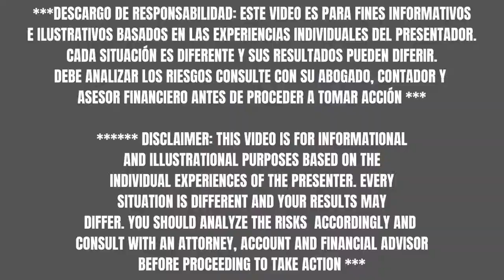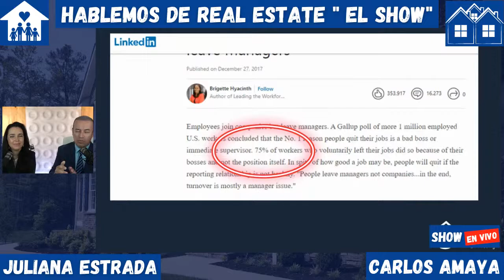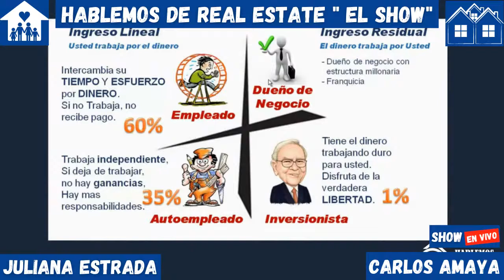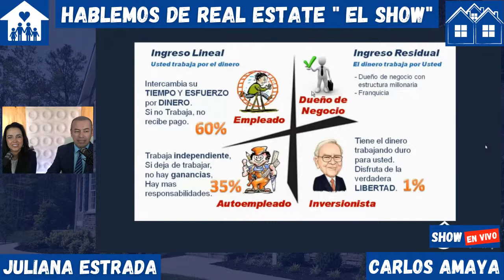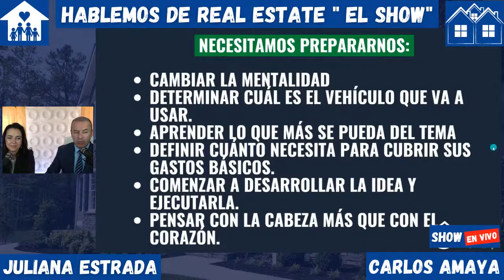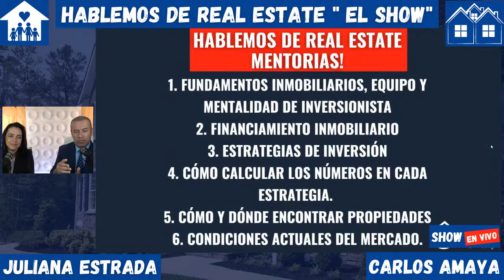¿CÓMO SALIR DE LA CARRERA DE LAS RATAS? INVIRTIENDO EN REAL ESTATE!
Tema del Día: ¿CÓMO SALIR DE LA CARRERA DE LAS RATAS? INVIRTIENDO EN REAL ESTATE!

¿Quieres saber más acerca de la Mentoría?;

✔ Martes & Jueves a las 10 am en vivo por Facebook y YouTube!

@Hablemos de Real Estate "El Show" con Carlos Amaya & Juliana Estrada.

✔HABLEMOS DE REAL ESTATE "EL SHOW" MISION: La mayoría de personas que quieren invertir en Real Estate no saben por dónde empezar por esa razón muchos nunca lo hacen, en Hablemos de Real Estate proveemos cursos y mentorías de como invertir fácilmente y lograr la libertad financiera.